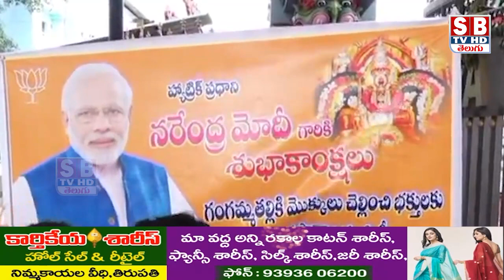TIRUPATI:నరేంద్ర మోడీ హ్యాట్రిక్ సాధించడం సంతోషం. గుండాల గోపినాథ్ రెడ్డి తెలిపారు.||sbtvtirupati